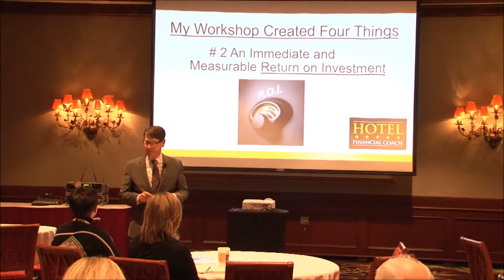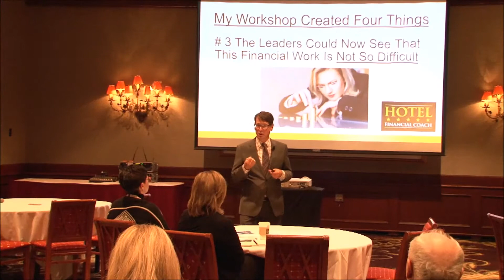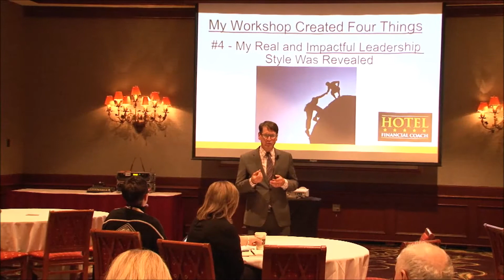The Four Things My Hospitality Financial Leadership Workshop Taught Me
By creating and delivering my hospitality financial leadership workshops I learned 4 very important lessons. The lessons center around how this workshop helps leaders change and become financially engaged.